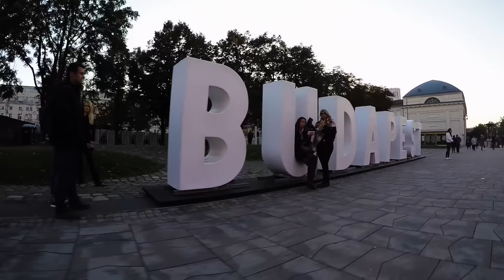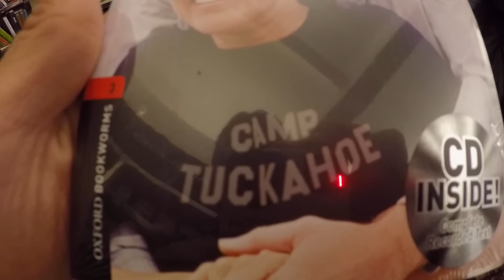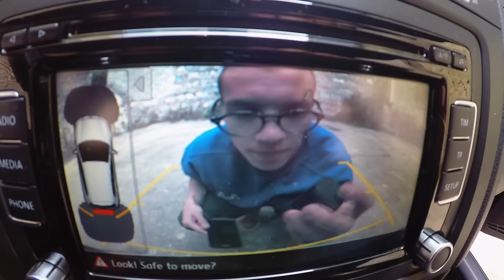21st BIRTHDAY! | Budapest, Hungary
Last weekend, we went to Budapest, Hungary, to celebrate my 21st birthday. Had a blast, thank you guys for everything!

You know the rules, if you liked our adventure in Budapest, be sure to LIKE the video, leave a COMMENT, SHARE it, and of course, if you want to join the CRISP family, be sure to hit that SUBSCRIBE button!

Crisp Life!